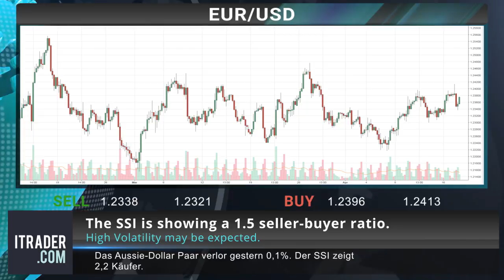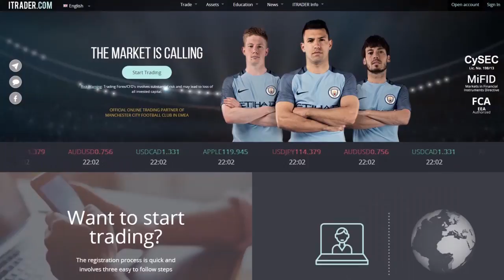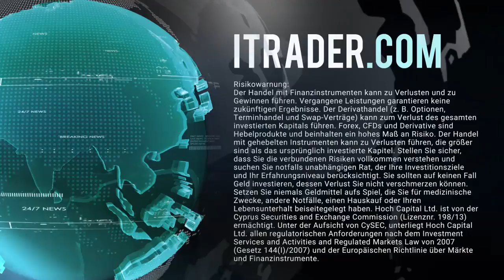ITRADER.COM - Täglicher Marktbericht -19-04-18